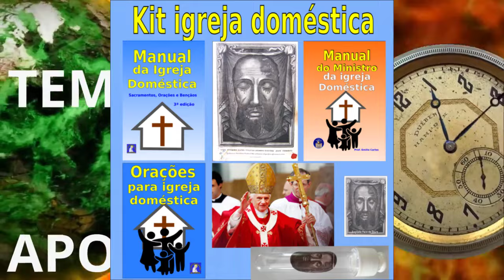VIDENTE MUDA O DISCURSO